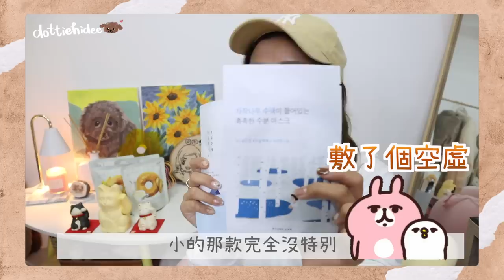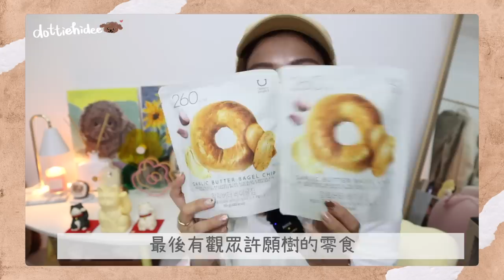⎈ 韓國HAUL ⎈ 我在Olive Young不小心買了超過50萬won💸💸💸 瘋狂購物樂🛍 美妝戰利品開箱💄 || Dottie Hidee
♥ 聊天時間 ♥

對～這只是第一集！
感覺到我有很克制自己嗎？😂